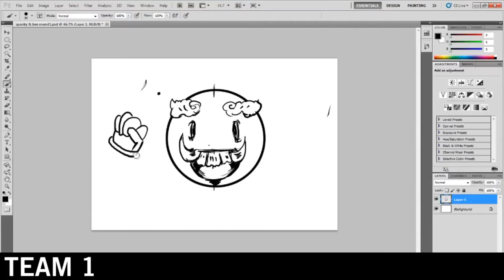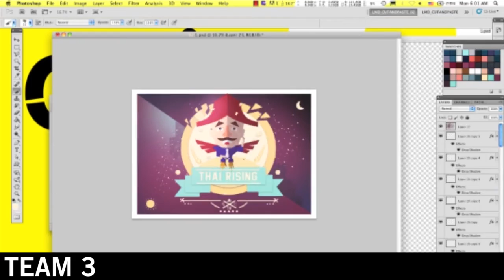Cut&Paste Bangkok 2012